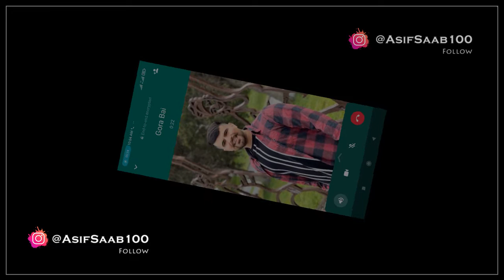Sardar Ji Nal Galbat - Pre Partition memories VEHARI CHAK NO. 100/WB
​ @47 PUNJAB